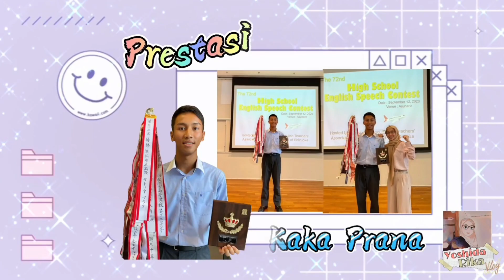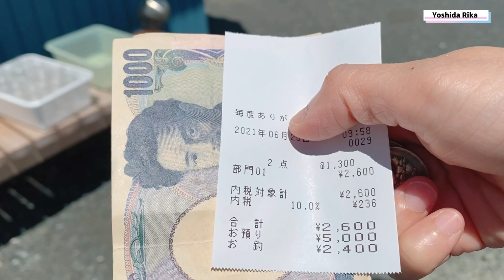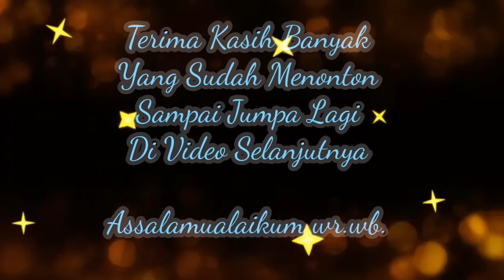PANEN BLUEBERRY🫐 DAN MAKAN SEPUASNYA (2021 )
Halo .😍☺️🙏
Assalamualaikum wr.wb. Jumpa lagi Bersama saya Yoshida Rika Di Chennel Youtobe Kesayangan Sahabat Yoshida Rika 🥰

Hari minggu 20 Juni 2021 Pagi ini saya di Ajak makan Buah blueberry 🫐 🫐 Ternyata tempat nya ga jauh dari rumah,seneng banget 😁✌🏻 pertama kali panen buah blueberry 🫐🫐 dan makan sepuasnya seruuuu bangettt 😁😁😁😂👍